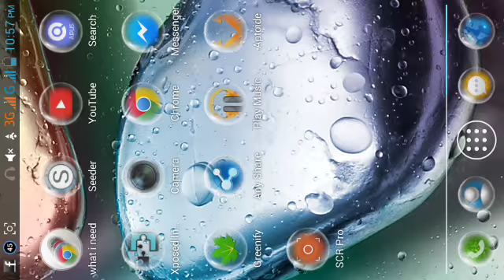ARCANE LEGENDS URSOTH AND GLITCH -.-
ARCANE LEGENDS URSOTH EVENT AND A GLITCH LOL FUNNY :) XD NONSENSE SO CYA GUYS HAPPY FARMING